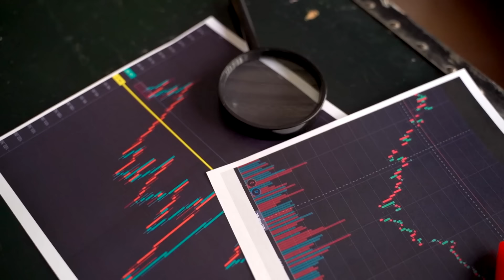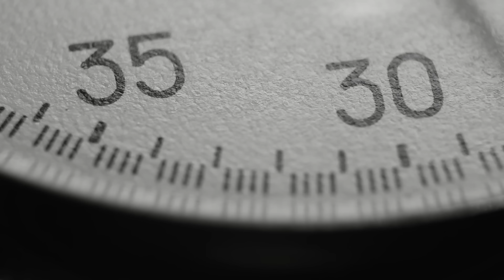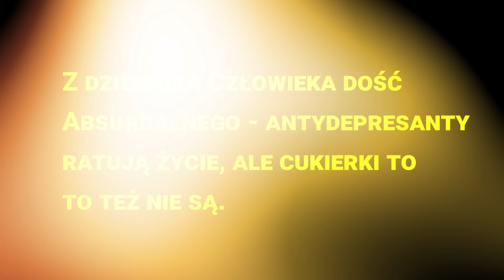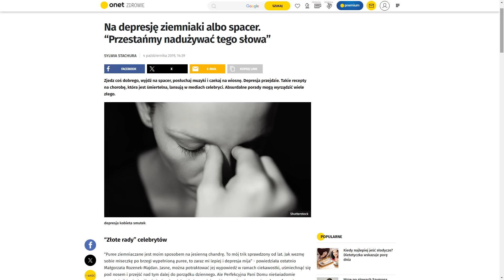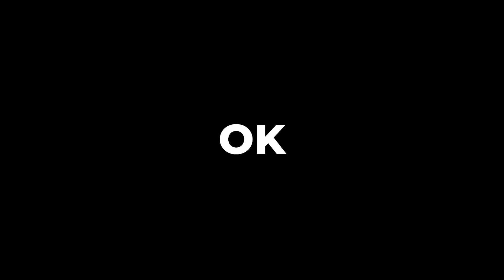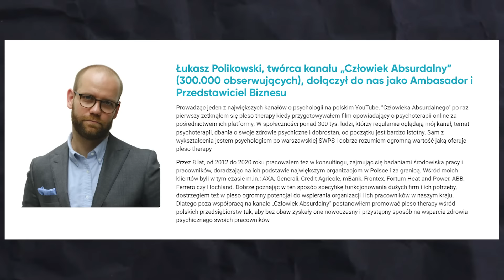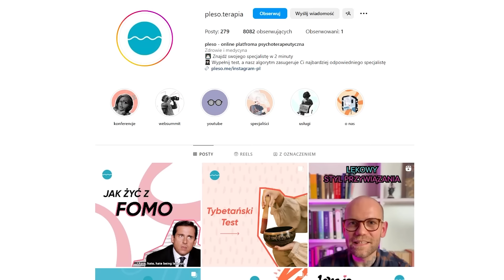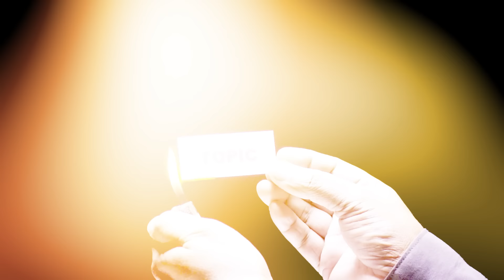Bzdury i fakty o LEKACH na DEPRESJĘ (m.in. Pasut, Pawlikowska)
👉Robert Pasut na kanale Zgrzyt powiedział wiele bzdur, poruszył też wątek depresji i antydepresantów, jaka jest prawda o lekach na depresję?